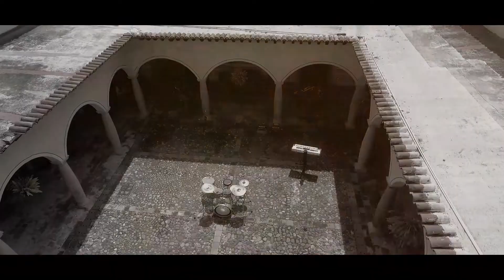LA DEMANDA MUSICAL, ENTREVISTA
ENTREVISTA AL LIDER DE LA AGRUPACIÓN "LA DEMANDA MUSICAL"